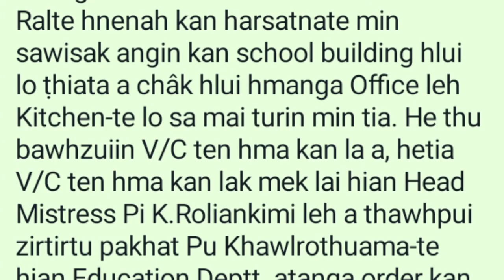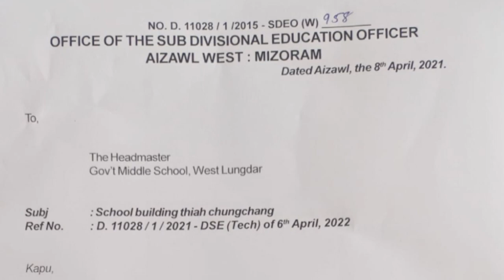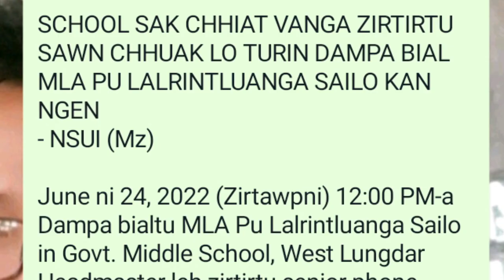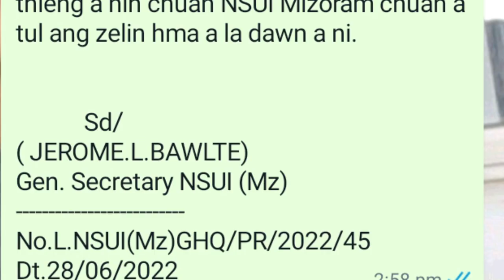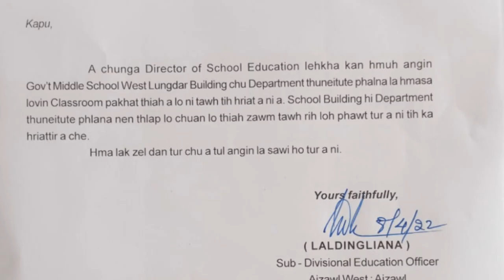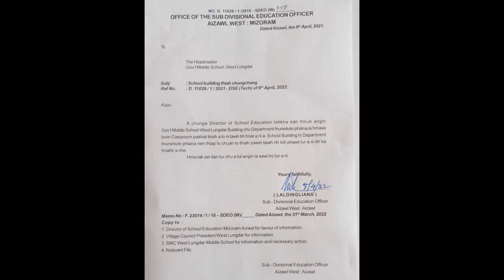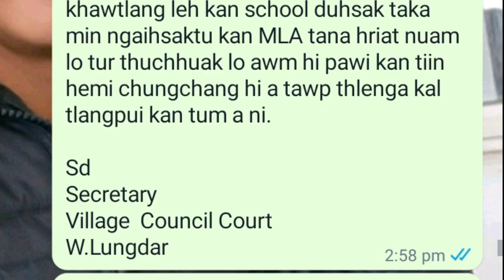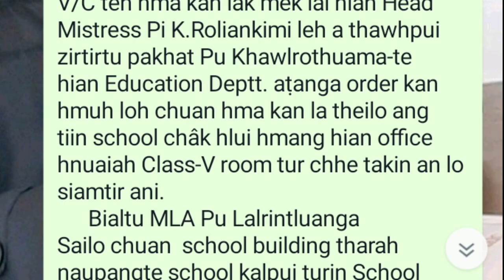Sikul an vawchhe hmiah mai le! Bialtu MLA thupek a ni? W. Lungdar khaw mipui an buai zo ta!